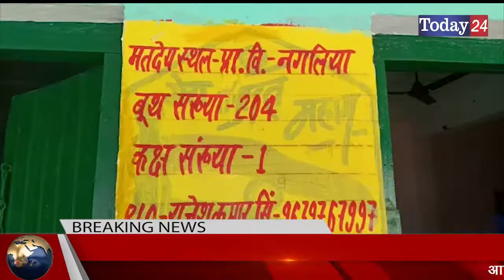रामपुर स्वार के गांव नगलिया में हो रहा है विकास | Today24